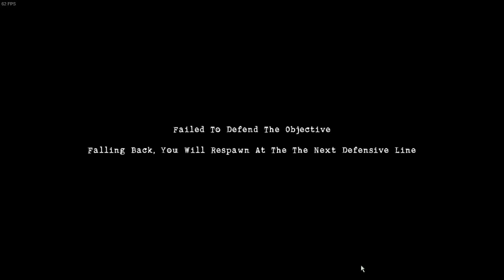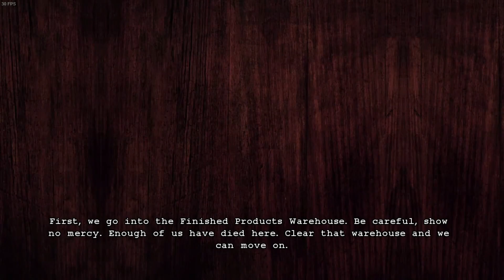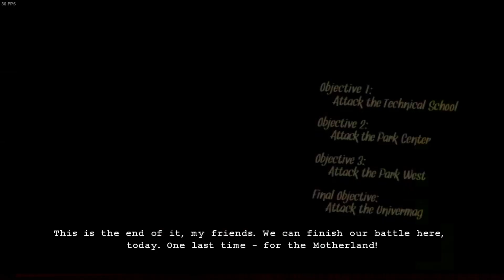let's play red orchestra 2 part 5 USSR end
YouTube channel of the month